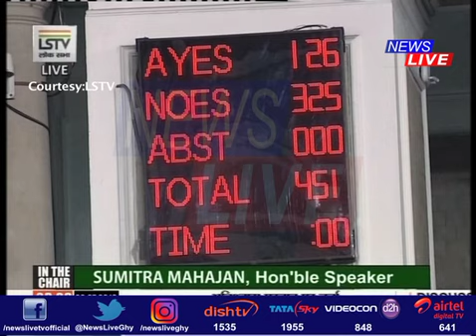PM Modi triumphs, 'Rahul Ki Jhappi' backfires as Govt wins trust vote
বুমেৰাং হ’ল সদনৰ মজিয়াত ৰাহুল গান্ধীৰ পপ্পী-ঝপ্পিৰ ৰাজনীতি। অনাস্থা প্ৰস্তাৱত অনায়সে জয়ী হ’ল মোদী চৰকাৰ। আস্থা ভোটত নিৰংকুশ জয়লাভ মোদী চৰকাৰৰ।